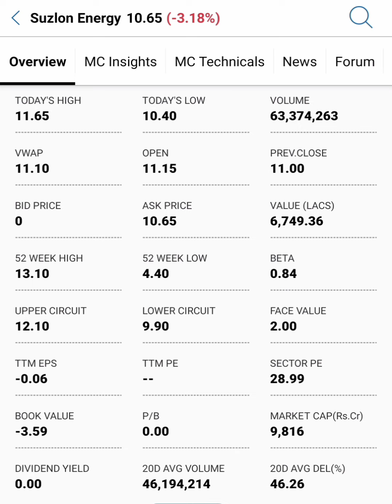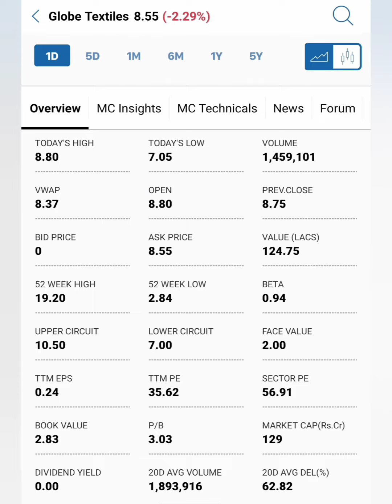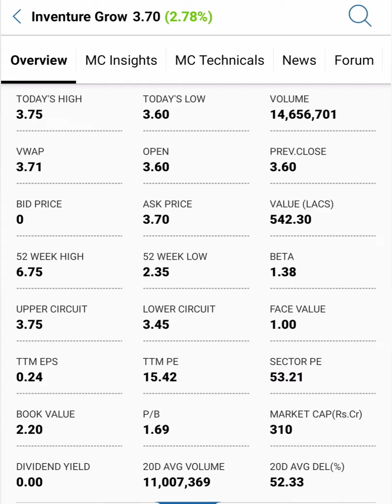Rs10 below stocks in Tamil....